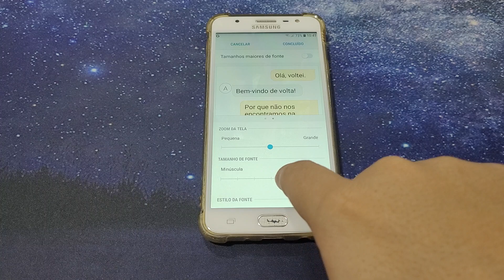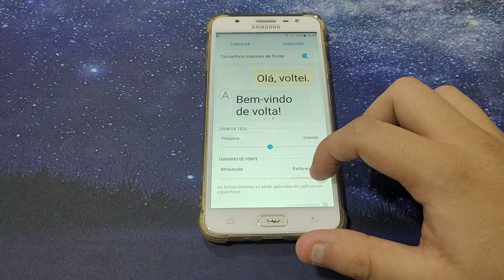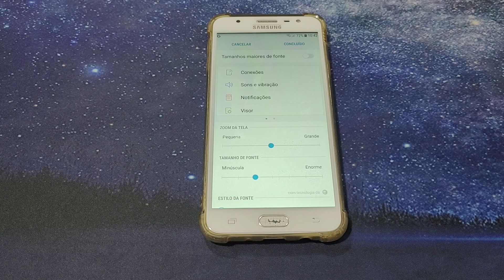Como aumentar ou diminuir a fonte das letras do Samsung J7 Prime - Passo a passo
Hoje estarei mostrando como alterar o tamanho das letras que você visualiza no seu celular

✩ Redmi Note 9 64G / 128GB
✩ Redmi Note 9S 64G / 128GB
✩ Poco X3